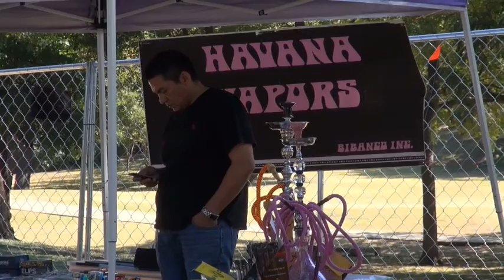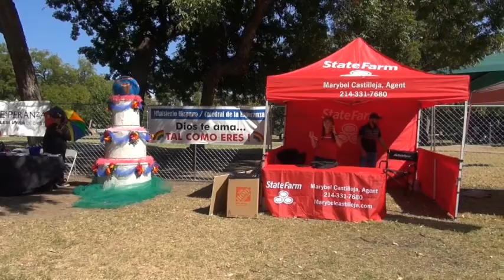General videos, 2015.10.11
Join us on Saturday, October 10th from 3-10pm at Reverchon Park (3505 Maple Ave. Dallas, TX 75219) for the biggest event of the year!!! The 2nd annual Texas Latino Gay Pride!

Be ready for a fantastic evening of music, entertainment and some of the best food around Dallas! We hope to see you there!

Vendors voice their support for the event.

Acompáñanos el Sábado, Octubre 10 de 3pm a 10pm en el Reverchon Park (3505 Maple Ave. Dallas, TX 75219) para uno de los eventos mas grandes del año celebrando nuestro segundo aniversario de Texas Latino Gay Pride!

Espero y estes listo para una gran noche de musica, entretenimiento y deliciosa comida! Los esperamos ahi!

Por restricciones de la Ciudad y el Estado no se permitirá el acceso a bebidas alcoholicas, pero nuestros patrocinadores estaran vendiendo cerveza, vino, y margaritas al entrar al evento!

Per City and State restrictions, guests are not allowed to bring their own alcoholic beverages to this park/event location. However, our vendors will be selling beer, wine, and margaritas!